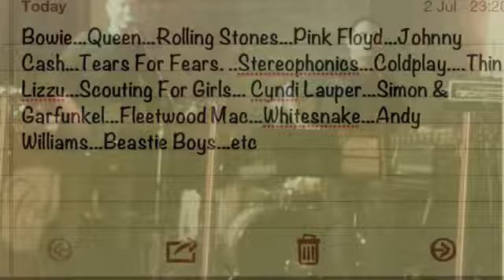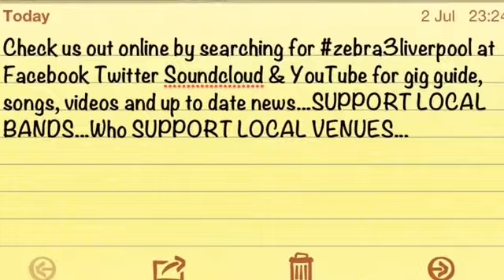zebra3liverpool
zebra3liverpool 2013 promo. Please help support local live music and venues by sharing, retweeting and making people aware of who's gigging in your area on a daily basis.